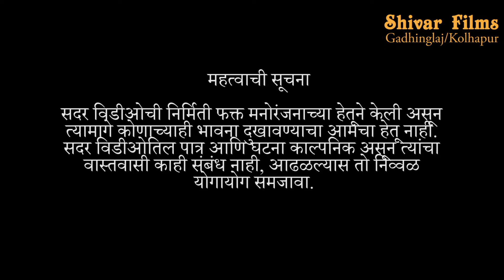फडकरी भाग 4 । मराठी कॉमेडी वेबसिरिज | शिवार फिल्मस् गडहिंग्लज।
तात्याला बायकोने वाडी आणण्यासाठी सांगितले , तात्या फडत गेल्यावर त्याच्या सोबत काय गंमत झाली आणि तात्या वाड्याचा भारा घरापर्यंत घेवून आला कि नाही हे नक्की पहा.
शेतकरी आणि फडकरी यांच्या जीवनाचं वास्तव जगासमोर मांडण्यासाठी आम्ही "फडकरी" ही नवी कोरी वेबसिरिज घेऊन येत आहोत तेव्हा दर रविवारी ही वेबसिरिज पाहण्यासाठी आपल्या "शिवार फिल्म्स" या युट्युब चॅनलला सबस्क्राईब करा आणि इतरांना ही शेअर करा🙏🙏🙏🙏
Cast
Aatmaram Patil
Avadhut Kulkarni
Prakash Patade
Nagraj Pachhe
Manasi Mangore
Shahista Makandar
Dr. Shubhangi Nikam
Ajit Khot

Directed, Camera and Edited By
Atul Savekar

महत्वाची सूचना
सदर विडीओची निर्मिती फक्त मनोरंजनाच्या हेतूने केली असून त्यामागे कोणाच्याही भावना दुखावण्याचा आमचा हेतू नाही. सदर विडीओतिल पात्र आणि घटना काल्पनिक असून त्यांचा वास्तवासी काही संबंध नाही, आढळल्यास तो निव्वळ योगायोग समजावा.

This video are no any kind of risk. This video are totally acting no risk no dangerous act no physical harm or death it's ok for Viewers.

chala hawa yevu dya
gavakadachya goshtisathi, one take marathi,
marathi short films, marathi comedi, short films, marathi shala, शाळा, मराठी कॉमेडी, college
marathiwebseries, kolhapur marathimulgi​, lovestory, newsong
top10webseries
​ comedyWebseries
​ indianwebseries
Ajara
Chandagad
gadhinglaj
latestwebseries